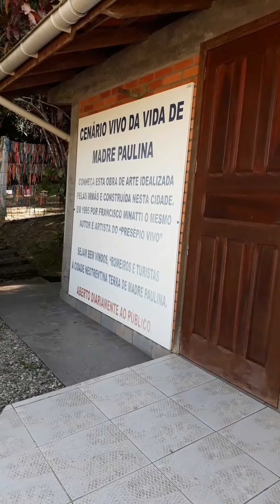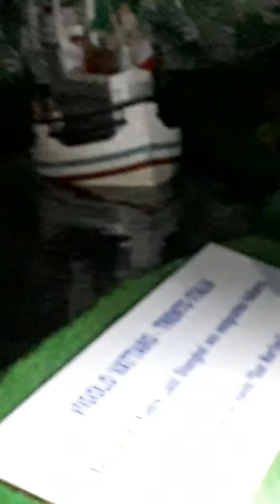Viagem a SANTA PAULINA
Olá galera
Hoje eu viajei até Santa Paulina e  mostrei o
CENÁRIO VIVO que eu achei muito legal. E levei 2:15 minutos para chegar até lá.